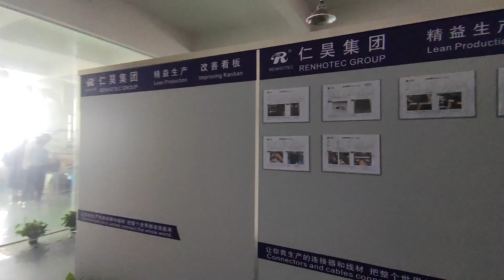Revolutionize Your Factory: Innovative Solutions for Efficient Connector Manufacturing | Matebee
Welcome to the future of factory building! Discover how Matebee is transforming connector manufacturing with cutting-edge technology and sustainable practices. In this video, we unveil revolutionary solutions that enhance efficiency and reduce downtime in your factory. From smart automation to eco-friendly processes, find out how Matebee is leading the way towards a greener and more productive future. Join us on this journey to unlock the potential of your factory!connectors